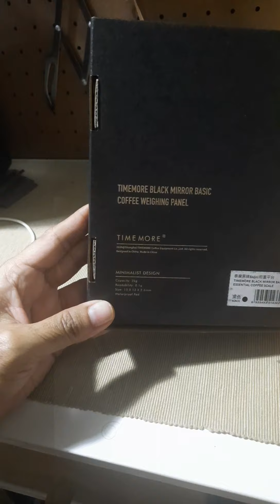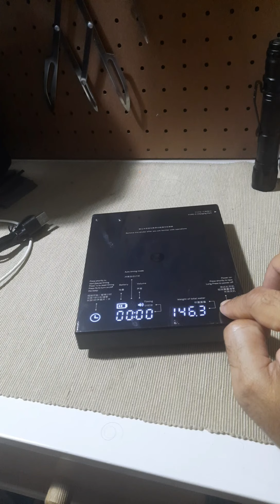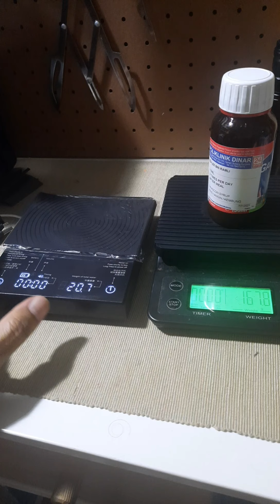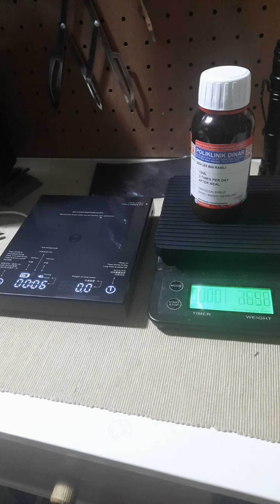Quick unboxing ; Timemore Black Coffee Scale.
ok la not bad. dari segi fungsi, agak baik. dari segi rupa sangat baik dan stylo.